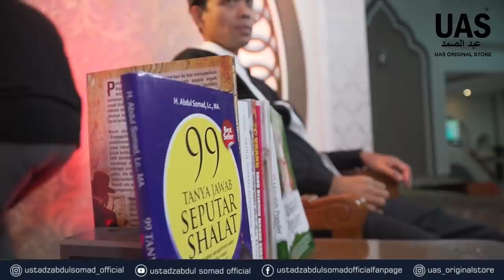Q&A #57 | Gaji dari penjualan yang tidak halal